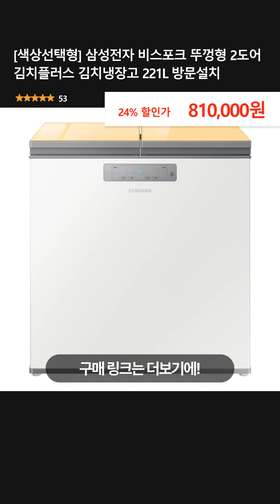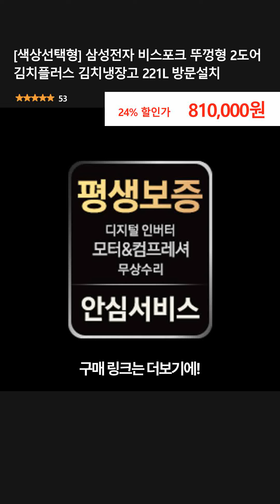[색상선택형] 삼성전자 비스포크 뚜껑형 2도어 김치플러스 김치냉장고 221L 방문설치